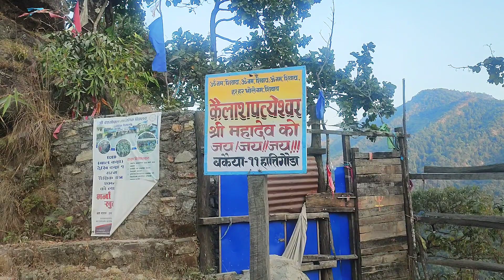Lendada Bata Ghar Farkadai